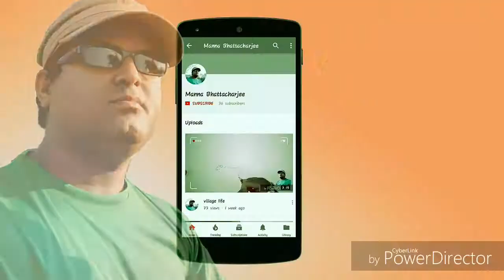Acrylic colour Painting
I’m always excited at the start of an acrylic workshop. Whenever I start a class, I ask students what their goals are. In a painting class, often many students express to me a similar goal:
The awkward stage refers to the painful point in the painting process where everything is blocked in and you feel nothing looks good. No amount of color or technique seem to blend together and the painting-in-progress looks rough and feels disconnected.